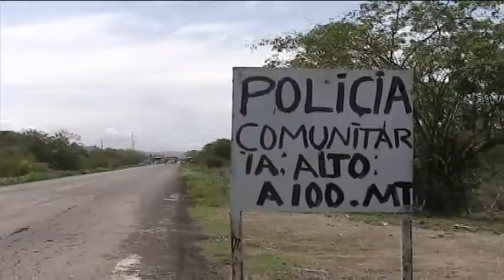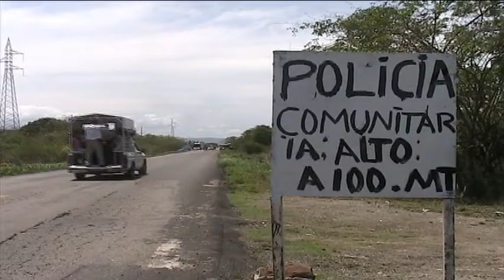Realizará UPOEG caravana por la paz y apoyará la autodefensa de Tecpan: Bruno Plácido.